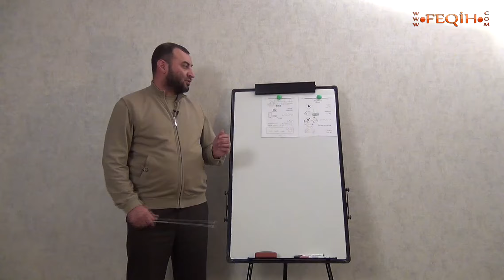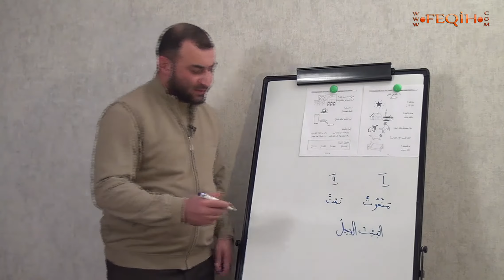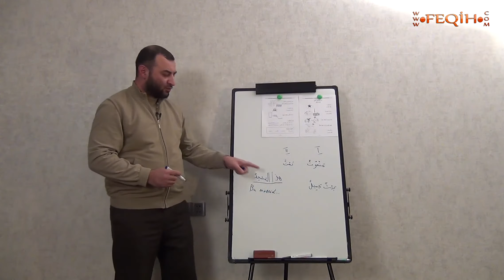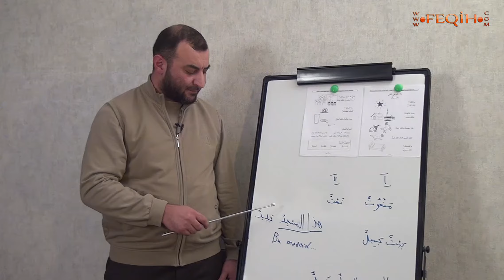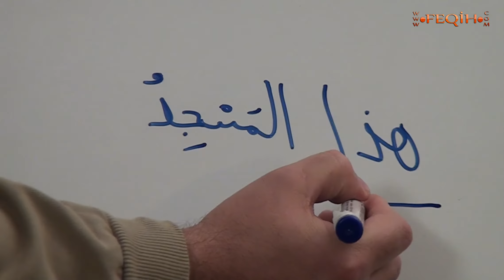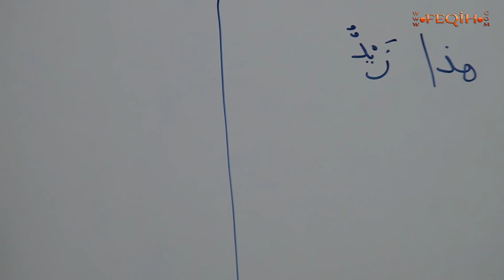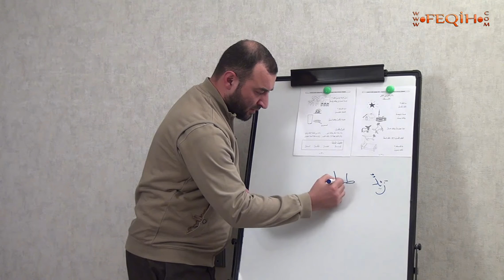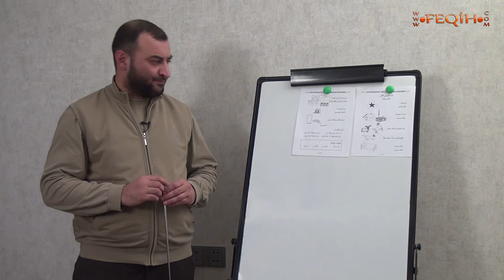Fərrux Ələkbərov - Ərəb dili (2-ci Dərs)